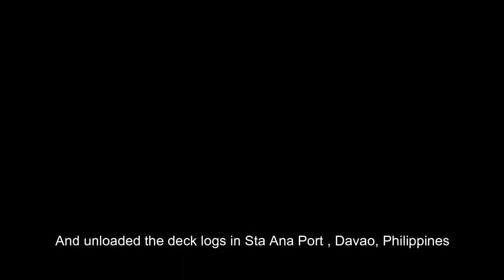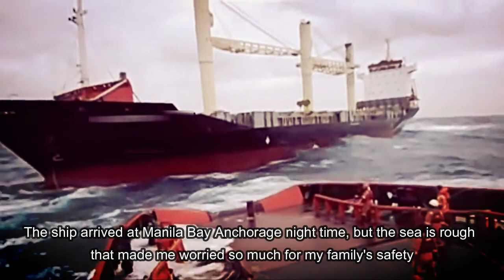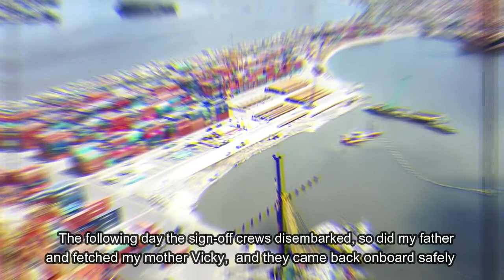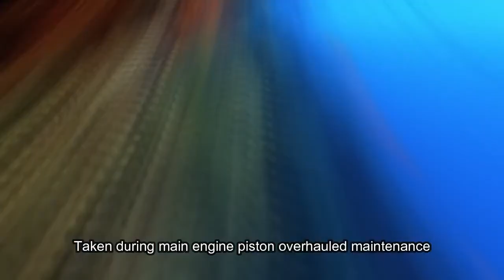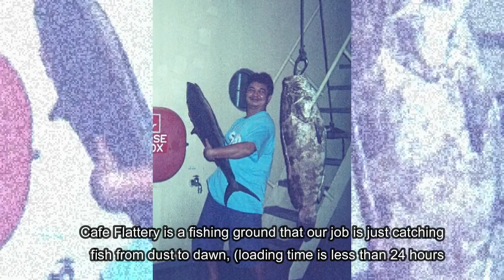Seafarer's Life [Part 6]logs silicasand manila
seafaring video compilation photos of my shipboard experience in 2 vessels. Unloading logs in Davao and unloading silica sands in Manila, Philippines
This is a image story during my past vessels Picture and images are not precise but I've seen much more of them. Being a Seafarer requires mostly patience, perseverance, strong body and mind, while having to cope with physiological changes resulting from a three-shift work schedule. Meanwhile, the diverse and rapid changes to the natural environment while at sea. I Salute all Seafare’rs in the world